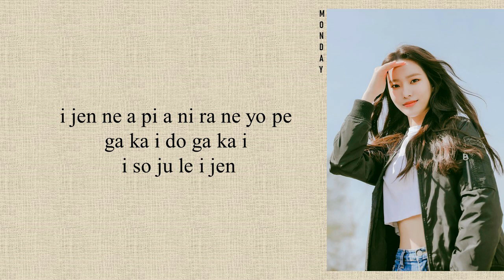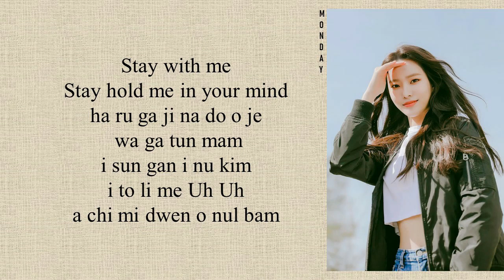MONDAY (먼데이) (Weekly) - 'Like A Star' Police University OST Part 2 (Easy Lyrics)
• Artist: MONDAY (먼데이) (Weekly)
• Song ♫: Like A Star
• Album: Police University OST Part 2
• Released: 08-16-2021